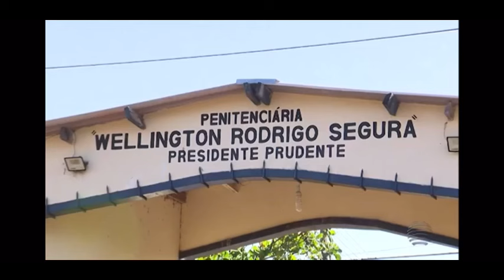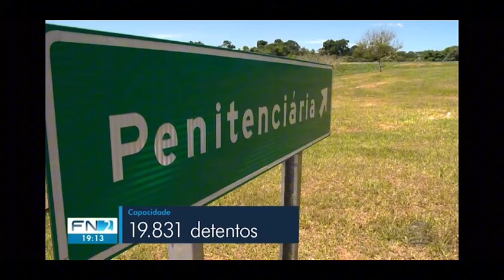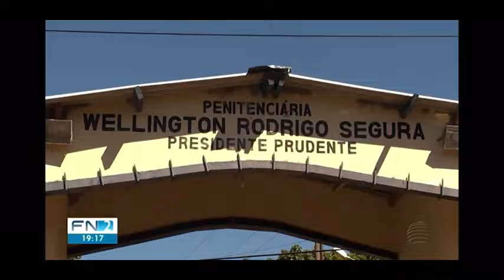Aumento da violência no sistema prisional paulista